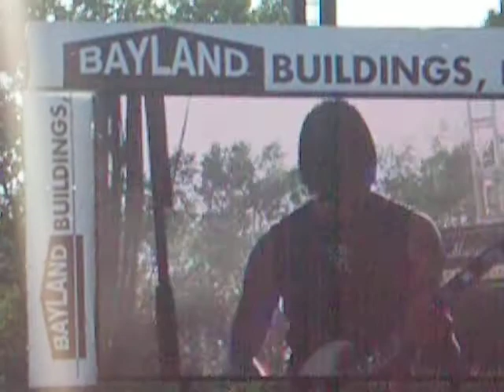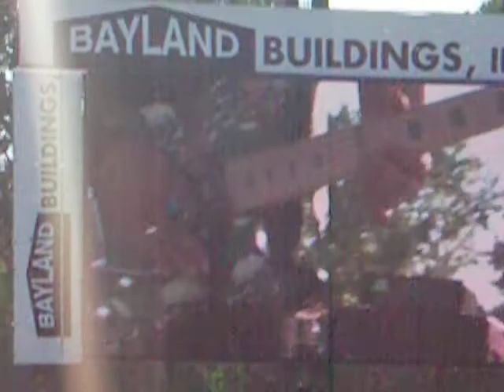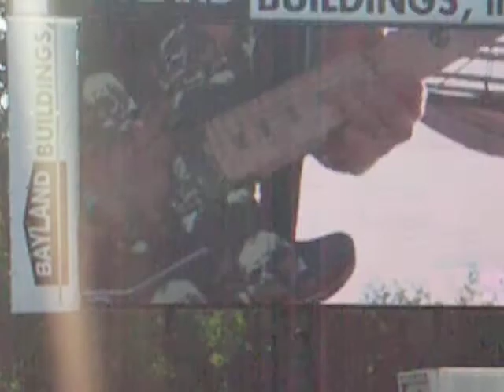Queensryche - Warning Live 7-18-13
Queensryche playing "Warning" at Rock USA Oshkosh, Wisconsin